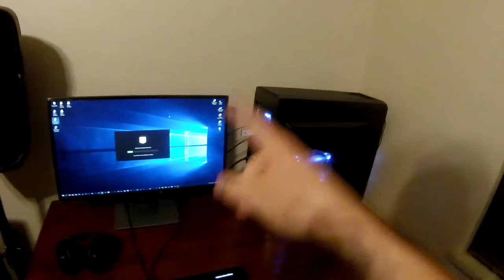PuddleGate, NPC Meme, Tech of tomorrow and more. (I tried Fortnite !)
Hey,

*Spiderman Puddlegate
*NPC meme
*Tech of tomorrow
*Bo4 review
*let's play fortnite